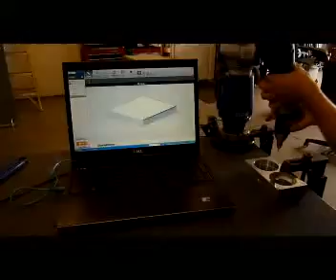Faro F04 2007